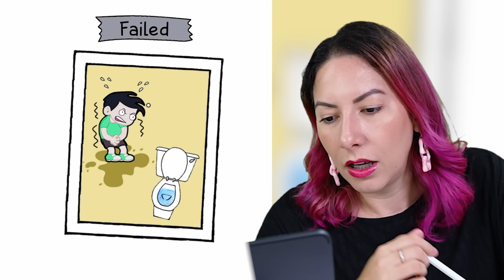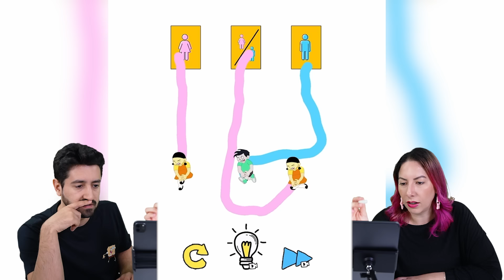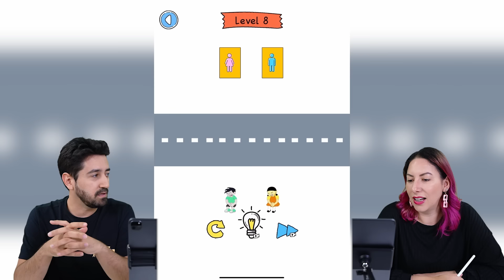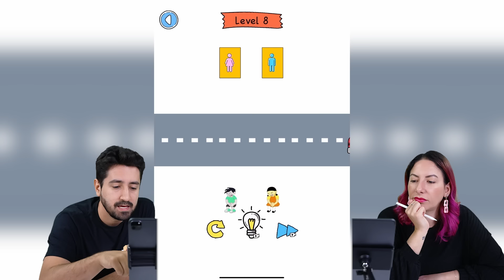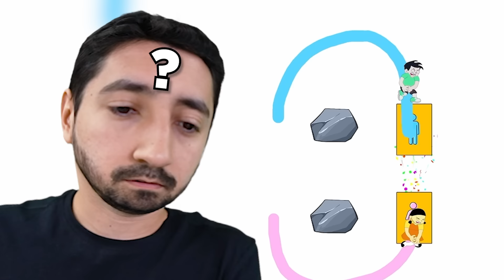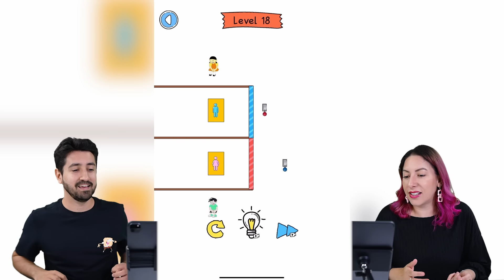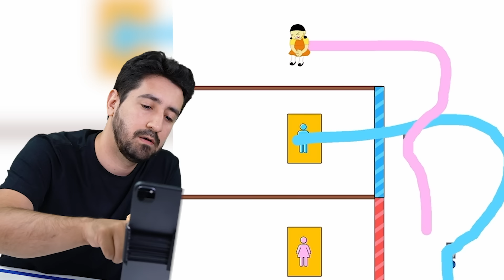DESENHE CERTO PARA O AZUL E ROSA CHEGAREM NO BANHEIRO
Gabi e Shi precisam desenhar certo para que Azul e Rosa consigam chegar no banheiro!

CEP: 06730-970